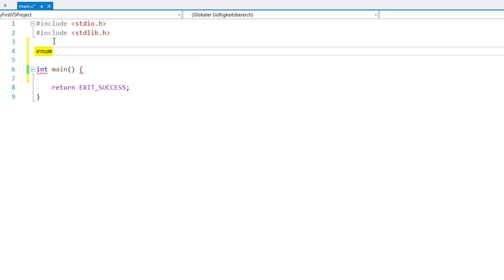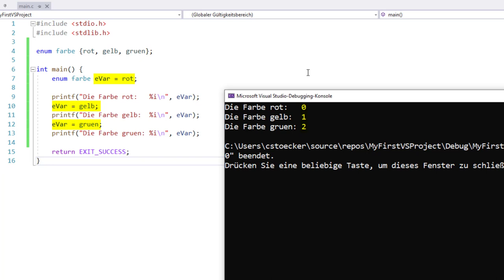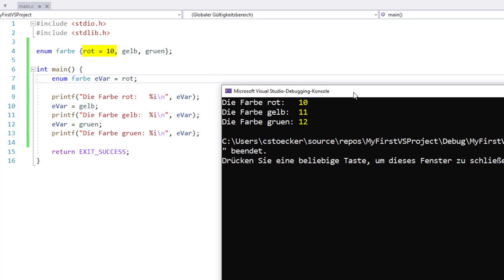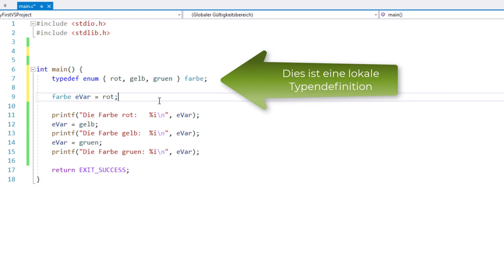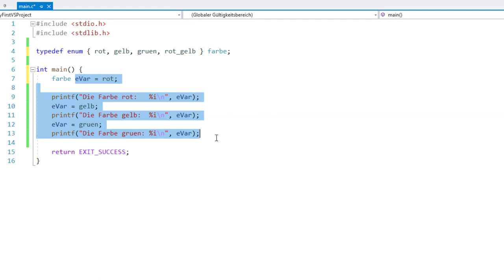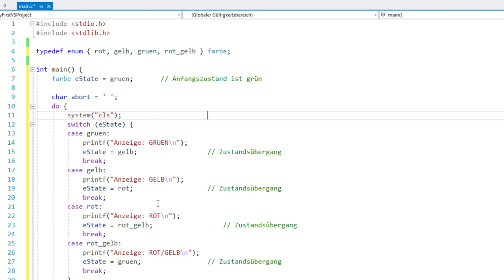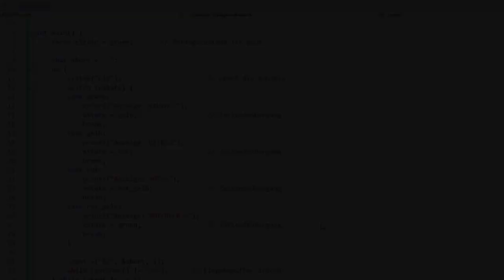C-Programmierung #21: Aufzählungsdatentyp enum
In C lassen sich auch eigene Datentypen definieren. Ein sehr einfacher Datentyp ist der Aufzählungsdatentyp enum. Wie man den verwendet und wozu man einen Aufzählungsdatentypen gebrauchen kann, zeige ich in diesem Video.

▬ Inhalte ▬▬▬▬▬▬▬▬▬▬▬▬▬▬▬
00:00 - Intro
00:16 - Einen Aufzählungsdatentypen erstellen, deklarieren und initialisieren
01:25 - Interne Darstellung von Aufzählungsdatentypen
02:13 - Typneudefinitionen
03:30 - Anwendung von Aufzählungsdatentypen: Speichern von Programmzuständen
06:25 - Outro